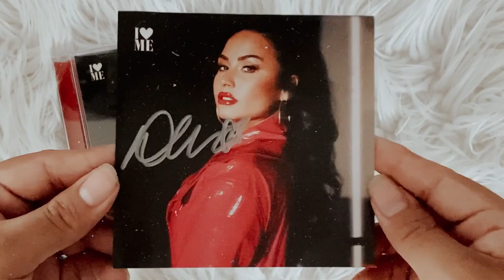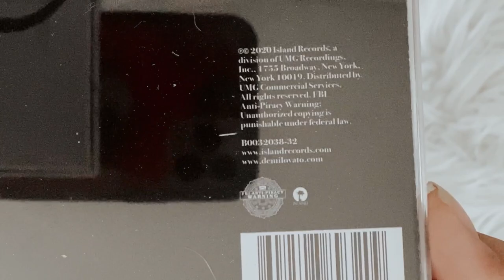demi lovato - i love me (signed cd unboxing)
social media ☆彡